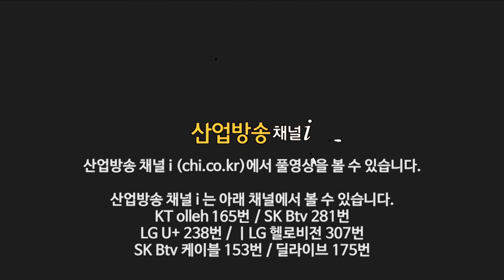글로컬리즘? 미국 정세와 이슈! | 백전무패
글로컬리즘? 미국 정세와 이슈!